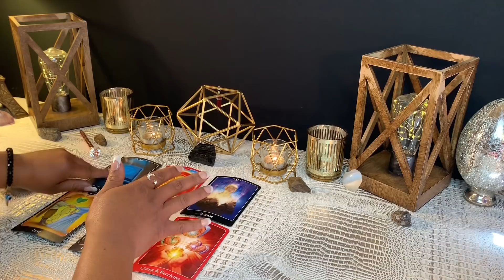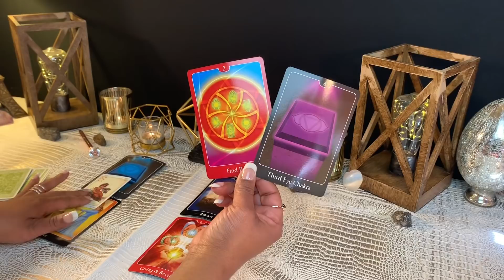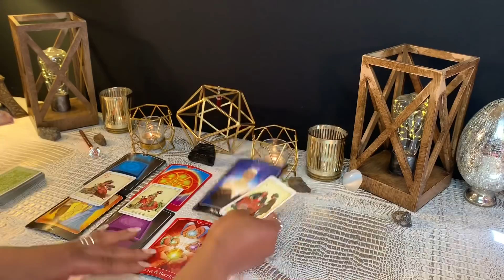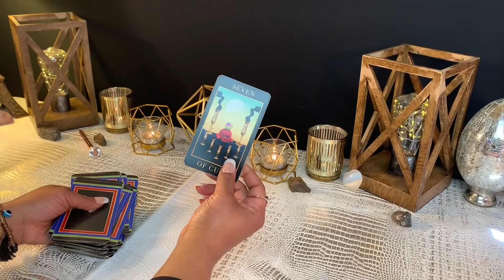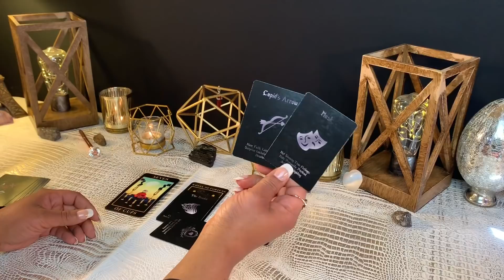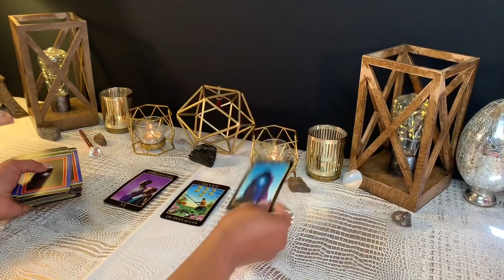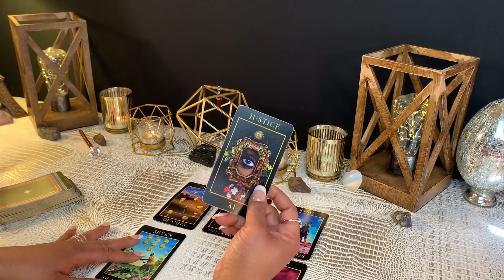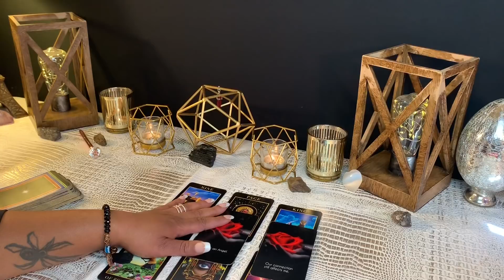TAURUS - PREPARE YOURSELF FOR THIS ♥️ You AIN'T Gotta Play Mind Games With Me! 🤔 MARCH 2020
General Reading for *TAURUS, Sun, Moon, Rising and Venus Signs *March 2020 Tarot Reading